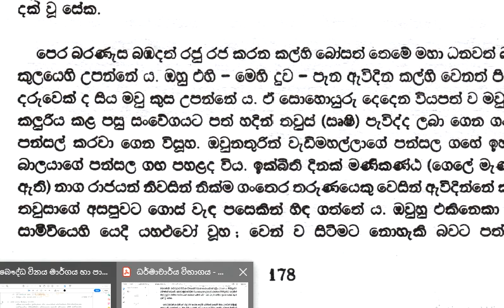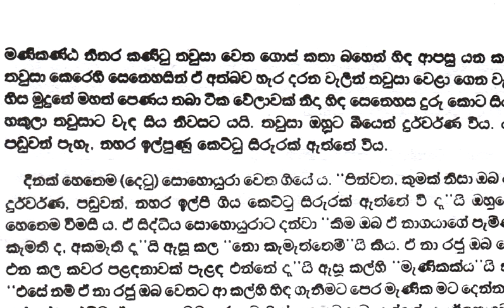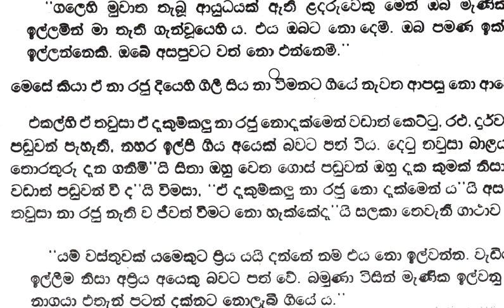ධර්මාචාර්ය විනය මාර්ගය 2017- 2018 - 07